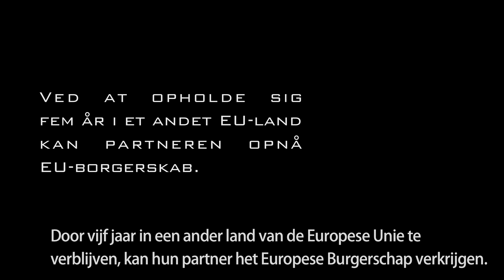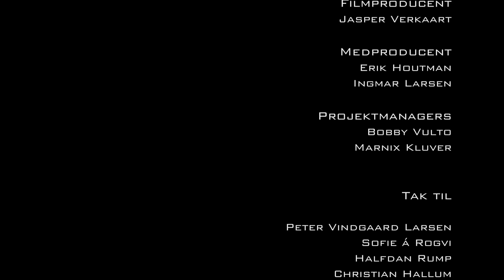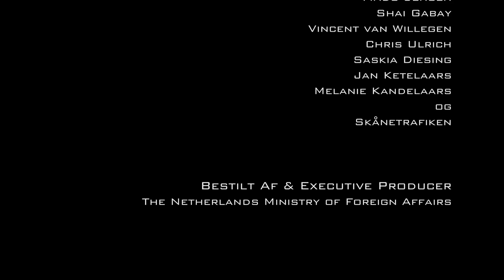Ægteskab uden Grænser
Huwelijk zonder Grenzen. Een korte film gedraaid in Kopenhagen over de immigratieproblematiek.

Elke dag reist Henning op en neer van zijn nieuwe woonplaats Malmö in Zweden, naar zijn werk in Kopenhagen. Hij doet dit al jaren, zodat zijn vrouw een verblijfsvergunning kan krijgen in Zweden, waardoor ze samen weer terecht kunnen in Denemarken. Totdat hij op een dag Silje ontmoet, zij zit in dezelfde situatie, maar weet er heel anders mee om te gaan.

Henning: Lukas Miklik-Stolar
Silje: Mette Gregersen

Regie: Jasper Verkaart
Camera en Kleurcorrectie: Erik Houtman
Geluid: Adriaan de Koning
Script en Montage: Jasper Verkaart & Kris Patmo
Geluidsnabewerking: Peter-Paul Timmermans